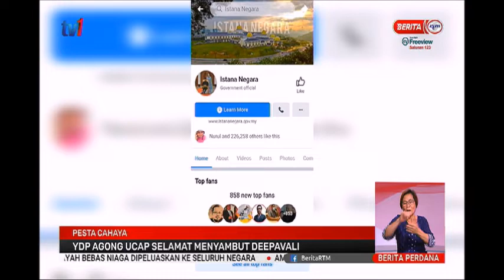14 NOV 2020-BERITA PERDANA-PESTA CAHAYA-YDP AGONG UCAP SELAMAT MENYAMBUT DEEPAVALI